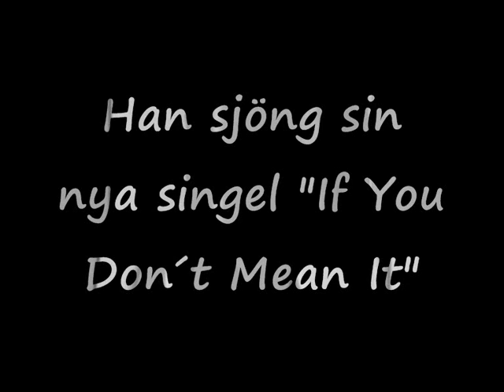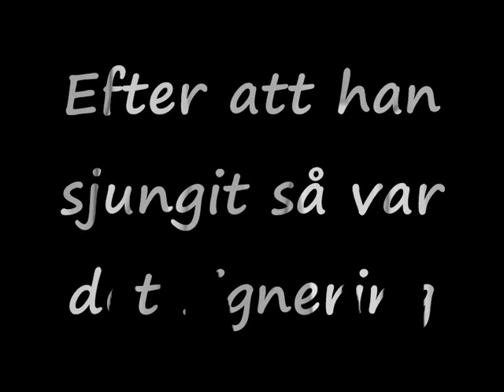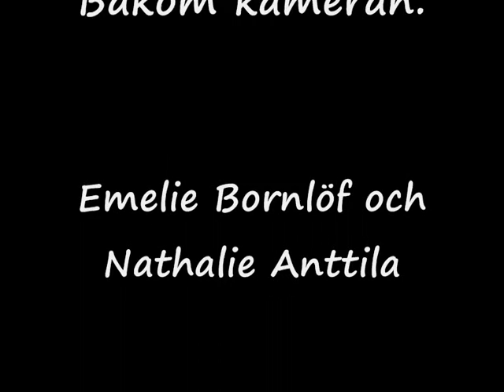Markus Fagervall på kupolen "If you don´t mean it"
Den här videon har jag gjort om när Markus Fagervall var på kupolen den 20/9-08